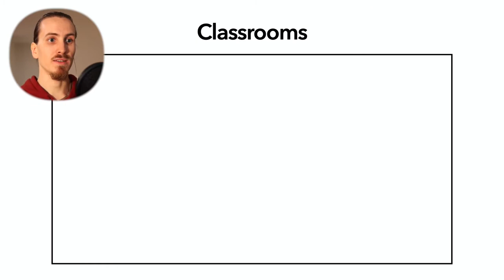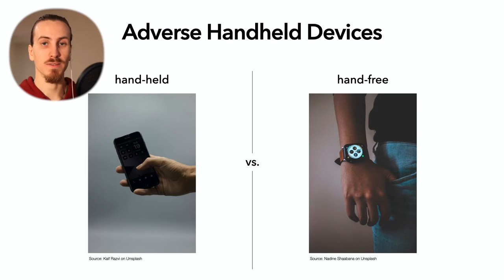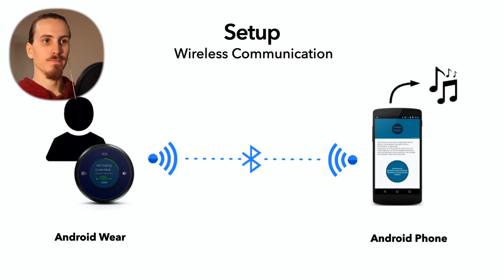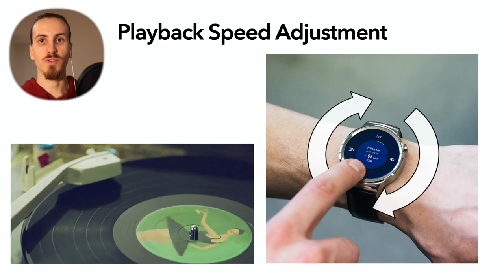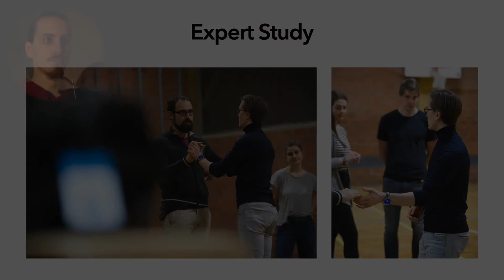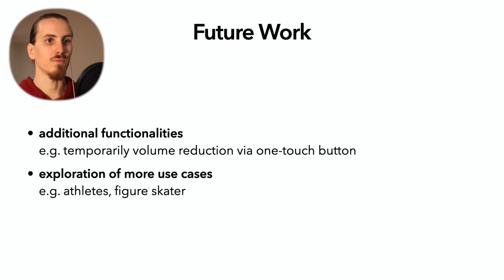TempoWatch: a Wearable Music Control Interface for Dance Instructors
Josef Roth, Jan Ehlers, Christopher Getschmann, Florian Echtler

TEI '21: ACM International Conference on Tangible, Embedded and Embodied Interaction
Session: Work-in-Progress

Abstract
We present TempoWatch, a wearable smartwatch-based interface designed to allow dance instructors to control music playback and tempo directly on their wrist via touch gestures using a circular watch display. Dance instructors have unique requirements with respect to music playback in their classes, in particular the ability to stay in position while controlling the playback, and to change speed via time-stretching. However, common stereo decks and mobile music player apps do not support these requirements well. We present the design and architecture of our system, and a qualitative evaluation performed with 9 semi-professional instructors in their own dance classes. Dance instructors were involved in this project from the very beginning to match the system and interface design to its prospective use cases. Results show that instructors are able to use TempoWatch productively after only a short learning phase.

Virtual Presentations for the ACM International Conference on Tangible, Embedded and Embodied Interaction (TEI 2021). February 14-19, 2021